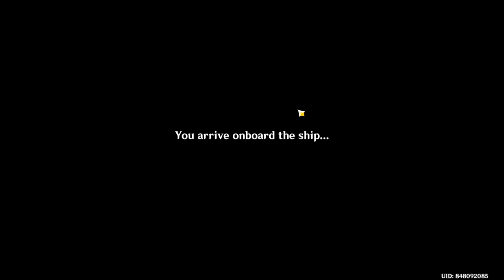Genshin impact 2 hidden luxurious chest 2021